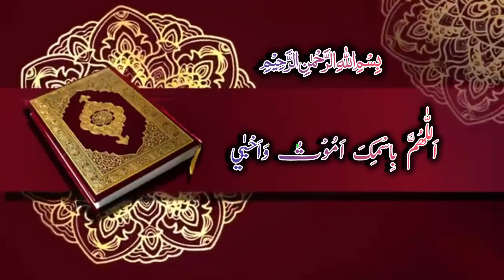Sonay Ky Liye Bistar Pay Jatay Waqet Ki Dua🛌🤲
Sonay Ky Liye Bistar Pay Jatay Waqet Ki Dua🛌🤲Sonay Ky Liye Bistar Pay Jatay Waqet Ki Dua🛌🤲SanaLateefOfficial